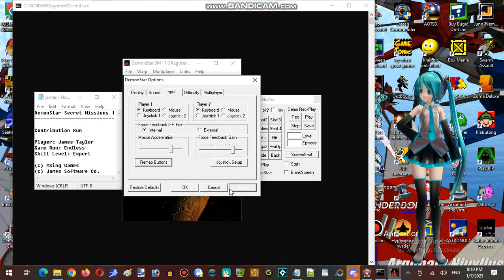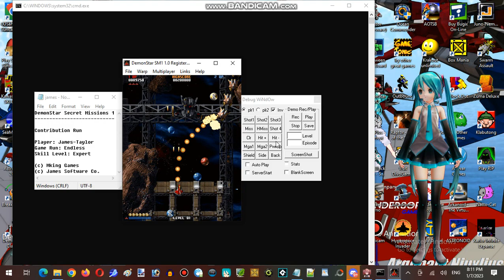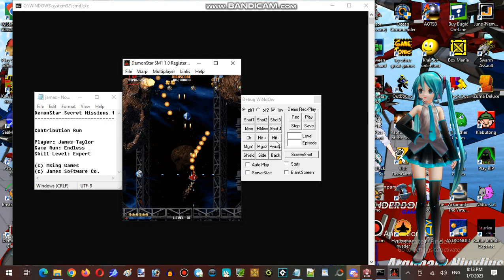Saturday Anime Night Time Streaming at Hunter's Server Establishment 17 Part 02